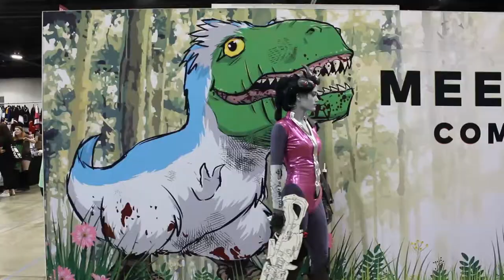Denver Comic Con is Spiderman's Homecoming | Sat. 7/1/2017